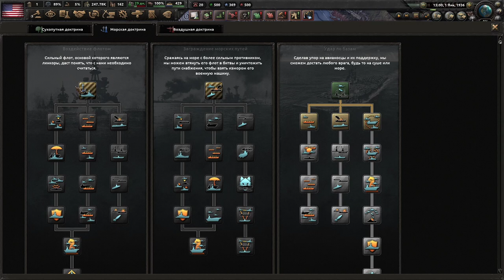КАК ПОБЕЖДАТЬ НА МОРЕ (КОНСТРУКТОР, ШАБЛОНЫ) - HOI4 (ОБУЧЕНИЕ)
Обучение конструктору и основным шаблонам кораблей в Hearts Of Iron 4.